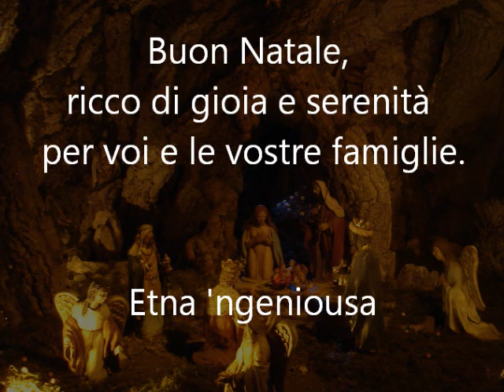Dormi splennidu Bamminu...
Canto tratto dalla tradizionale Novena di Natale, che si svolgeva attorno alla "Cona" nel quartiere catanese della Civita.
Per riscoprire, con le nostre antiche tradizioni, la più autentica e suggestiva magia natalizia.
Auguri di cuore a tutti i nostri amici!!!
Etna 'ngeniousa

musiche tratte da: "C'era 'na vota a Nuvena"
di Lino Rabuazzo e Carmelo Zuccaro
Ass. Cult. U Peri Alivu